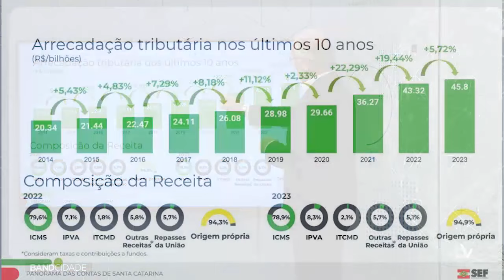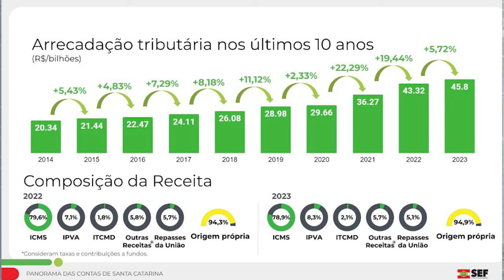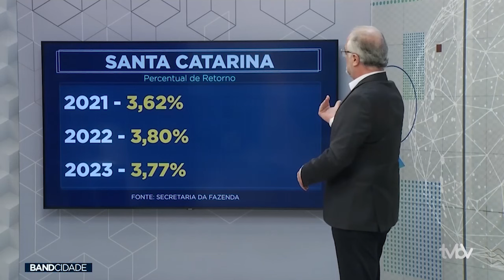Histórico descaso de Brasília com SC gera indignação